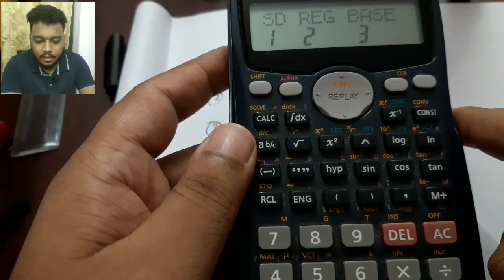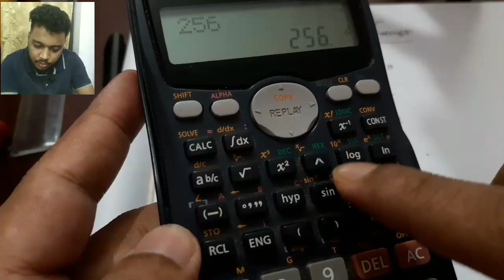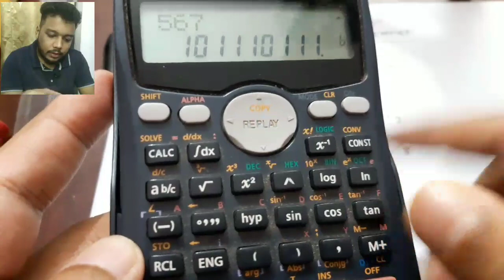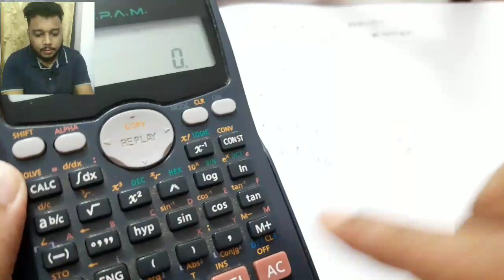ক্যালকুলেটর সাহায্য সংখ্যা পদ্ধতির রুপান্তর || Lecture :- 10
ক্যালকুলেটর সাহায্য সংখ্যা পদ্বিতির রুপান্তর || Lecture :- 3

Video Edit By :- Fabir Ahmed

My aim is to deliver my best to satisfy my students...

There will be a day when no student will fail in the examination,,its my dream...

This is why everyday i will making videos... Despite i am a Govt.Employee i am running this channel only for your betterment and your bright future...

so hopfully you will enjoy all of my videos and learn something crucial from this channel...

 so watch and learn and share,,if you think that this videos will be helpfull for others students like you..

so feel free to use every videos for your own education... please keep me in your prayer...and touch with my youtube channel...

 আমাদের সাথে যোগাযোগের জন্য ইমেইল করতে পারেন :-